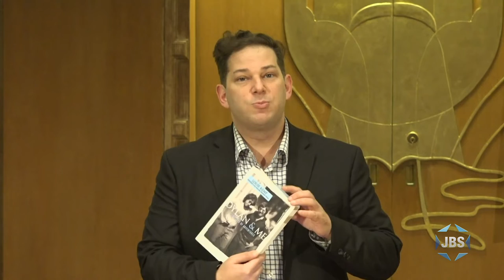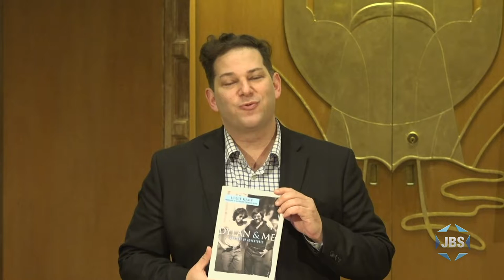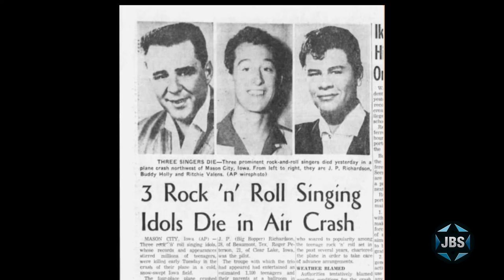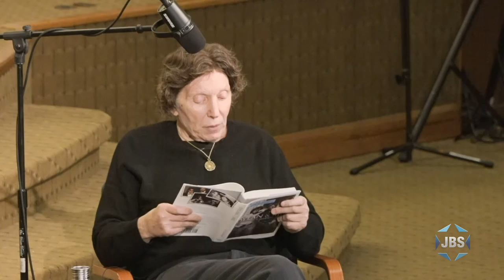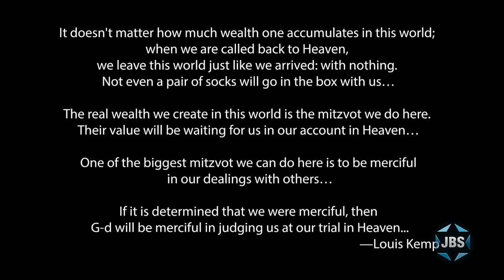"Bob Dylan's Jewish Roots" (Featuring Louie Kemp)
Childhood friend of Bob Dylan Louie Kemp describes growing up Jewish and attending to Jewish camp with the iconic singer, in a conversation with Cantor Daniel Singer of the Stephen Wise Free Synagogue.